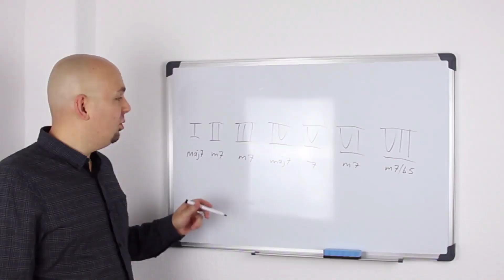Viele oder wenige Gitarren besitzen? - Warum ich meine Gitarren verkaufe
In diesem Video erzähle ich, warum ich die meisten meiner Gitarren verkaufe und weshalb ich mittlerweile der Meinung bin, dass das Besitzen weniger Gitarren für mich viele Vorteile hat. Ich versuche, im Jahr 2017 als Gitarren-Minimalist zurecht zu kommen und löse meine Gitarrensammlung auf. Nur noch eine E-Gitarre und eine akustische Gitarre sollen mich durch 2017 begleiten!

📸MEIN VIDEO-EQUIPMENT